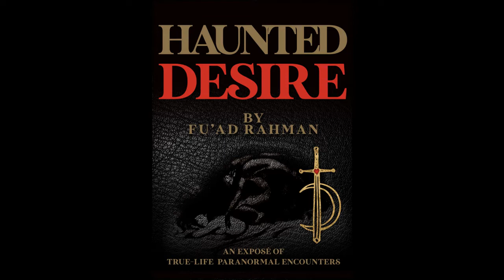FOLK OF MOSES: Demon-sex rituals